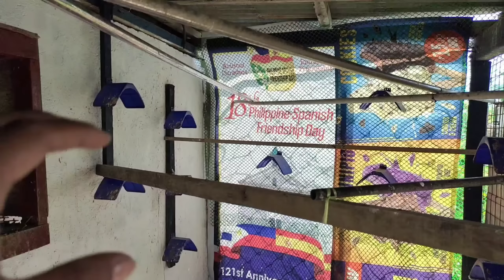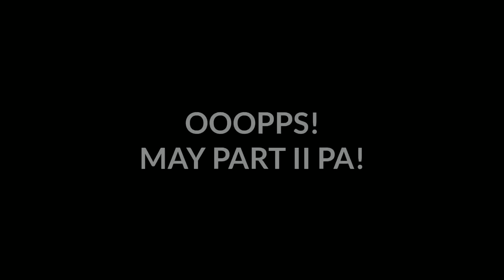UNLIMITED DAGIT TONG LOFT NA TO! JUSKO KADA LIPAD NG KALAPATI NYA MAY DAGIT NG KASAMA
Please do also follow:
 ✓My Facebook Pages: Nagatukay Met